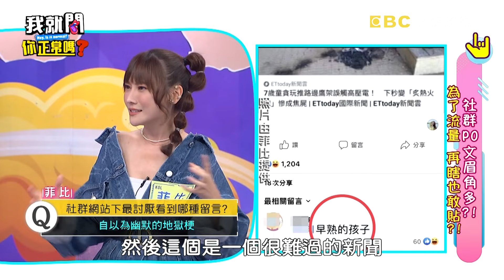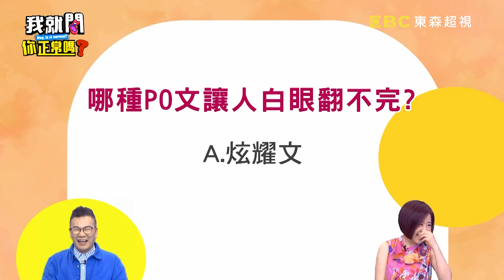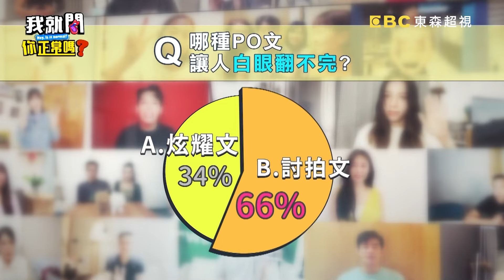薔薔瞎掰「變性人」男友卻當真？她氣炸怒罵：你是XX嗎？薔薔 于美人︱Part3/4 EP214👄20230831︱我就問 你正常嗎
主題：社群PO文眉角多？！為了流量 再瞎也敢貼？！
來賓：許志豪、李明川、薔薔、宋哥
KOL：菲比、香菱
社群網站亂象多！！詐騙集團用假帳號冒充許志豪，忠實粉絲傻傻被騙錢？！薔薔的朋友藉著喝咖啡發限動，竟然只是想炫富秀名車名錶？！網路假訊息滿天飛，竟讓宋哥相信喝高粱酒就能抗癌？！還有哪些社群網站的奇怪PO文？！鎖定東森超視33頻道每晚9點，于美人、沈玉琳主持的「我就問 你正常嗎？」